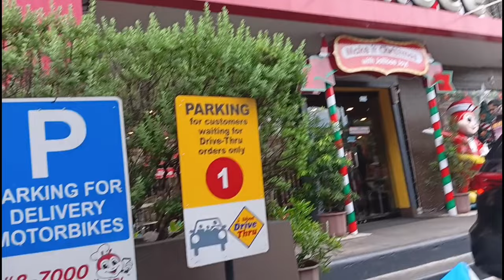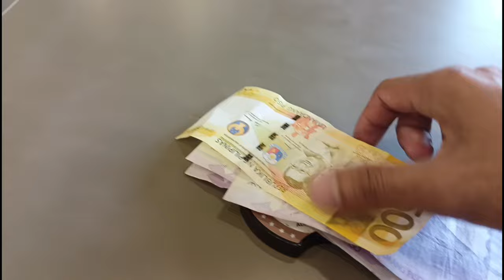JENNY MILLER ANG GANDA SA PERSONAL | @AnaJalandoni @iamgabvalenciano NAGPAKITANG GILAS NG SAYAW